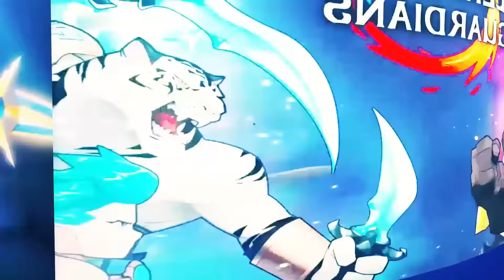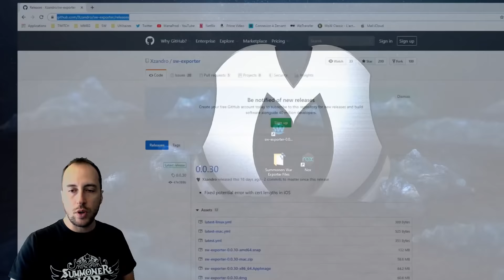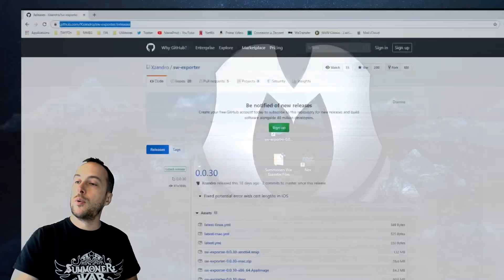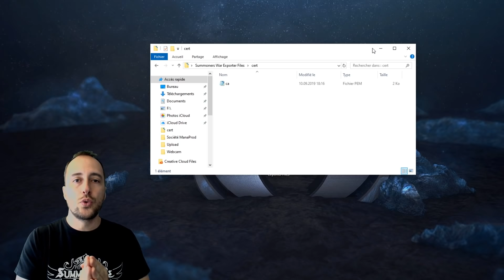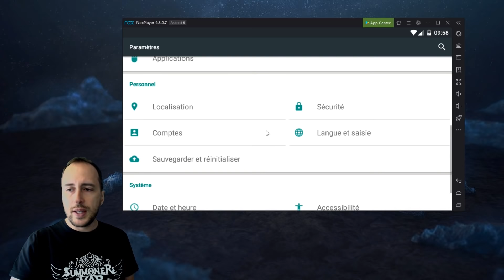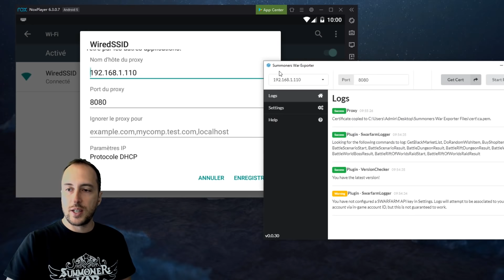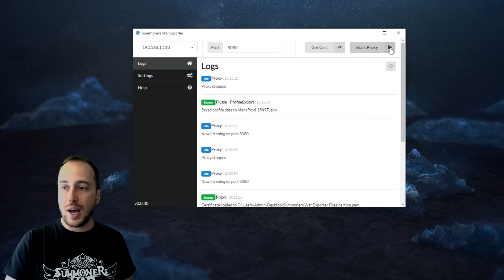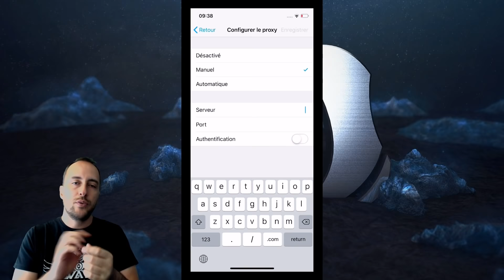COMMENT UTILISER SW EXPORTER - Summoners War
Salut les invocateurs, voila un nouveau tuto sur comment utiliser SWExporter depuis la MAJ de sécurité. ;)

AMAZONCOINS qu'est ce que c'est?
En fait les Amazon coins sont une monnaie virtuelle qui vous permet d'être échangée contre des packs pour une valeur moins importante que ce que propose com2us !

La monnaie est également utilisable sur d'autres jeux tels que HeartStone par exemple ou Final Fantasy.

En fait pour procéder y'a rien de plus simple, vous devez juste profiter des reduc' que négocient Amazon... et c;est tout !
Les coins que vous avez peuvent etre utilises sur tout l'amazon store et sans condition. Les réductions vont jusqu'à -25% par rapport au prix unitaire en Euros. Imaginez sur l'année les économies que ca peut vous rapporter !

Ca va se passer en 3 étapes seulement:

1  - Obtenir des "coins"

Vous n'avez qu a vous rendre sur le site Amazon (via ce lien, c’est tres important! ) et selectionner le montant de coins que vous souhaitez par rapport a votre budget. Aussi simple que ca. 100 coins = 1 euro , mais plus vous en prenez, plus vous faites des économies (par exemple pour 5000 coins vous ne payerez que 47 euros et pour 50 000 vous payerez uniquement 395euros. Ca vous fait faire un max d economies !)

2 - Télécharger l app Amazon Appstore

Directement depuis votre browser internet avec le lien direct d'amazon. Cela vous permettra d utiliser vos coins juste après. Je l ai fait moi meme et y'avait rien de plus simple.
Sinon l amazon underground vient directement avec le Kindle si vous avez ce type d'appareil (les liseuses electroniques!) et enfin si vous jouez sur émulateur vous pouvez même vous le prendre sur bluestacks ! (attention par contre les émulateurs ne sont pas conseillés pour jouer a summoners war !)

3 - Télécharger summoners war via l'amazon Appastore

Une fois que vous avez téléchargé Amazon underground vous n'avez plus qu'à télécharger l'application summoners war directement pour pouvoir utiliser vos coins ! Etant donné que vous m'êtes chers, avant de vous proposer cette solution je l'ai bien évidemment essayée moi meme pour etre sur que tout marche bien et C EST LE CAS ! Du coup j'espère que vous me ferez confiance et que vous ferez des économies, comme moi :P!

4 - OFFRE SPECIALE !

Ici, vous aurez acces a l’offre spéciale en cours : 35EUROS pour 50 de coins ! (il faut ne jamais avoir acheté de coins et avoir créée son compte en Février)